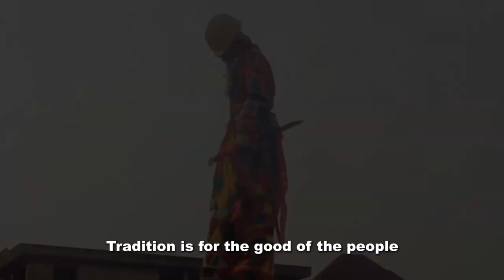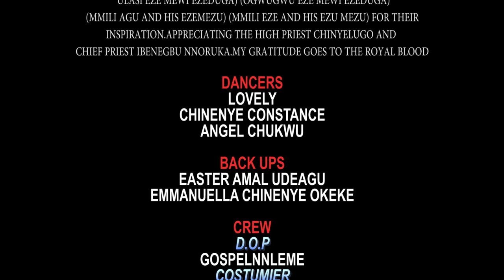ODINANI (Official Video)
watch the full EPIC VIDEO OF ODINANI.

ODINANI GA ADIGIDE
TRADITION WILL REMAIN FOR EVER

ODINANI FOR EVER